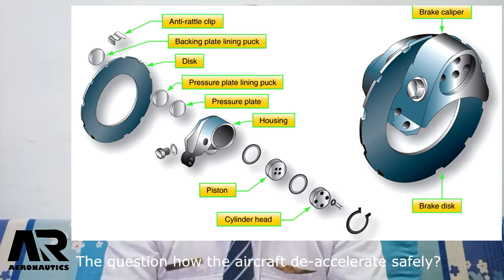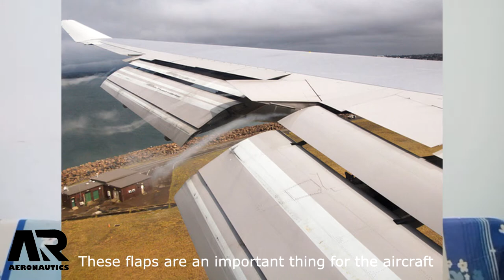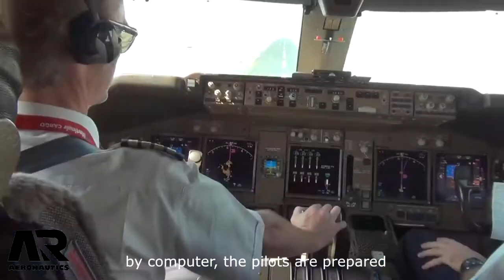Braking System on Aircraft ( this video made for education)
Study at St.Theresa International College TH
Major Aeronautics Year three